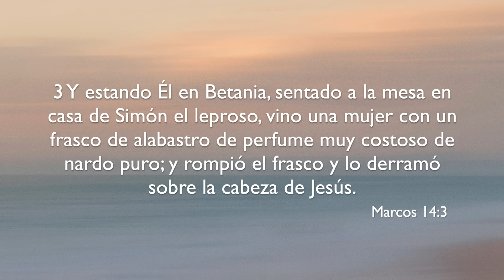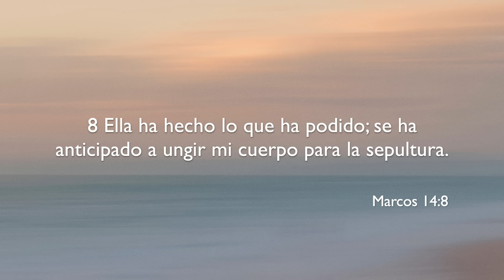Adoración: necesaria para hacer memoria de cristo | Marcos 14:1-12 | Pr. Miguel Linares